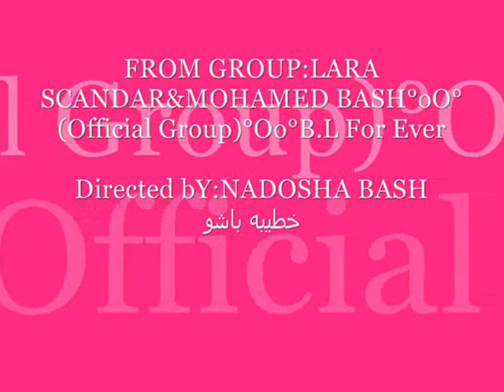HAPPY VALENTINE LARASH